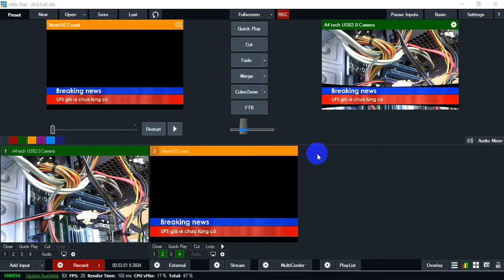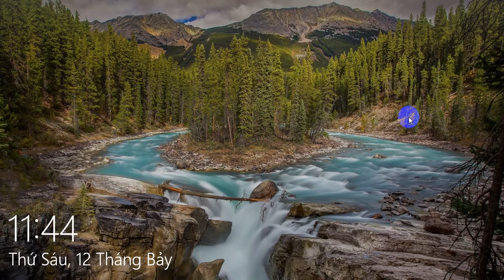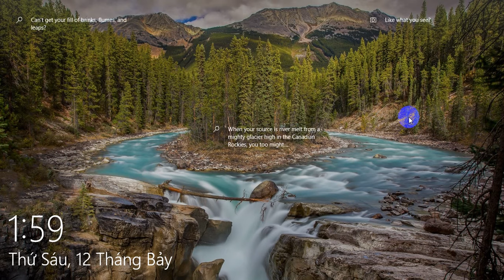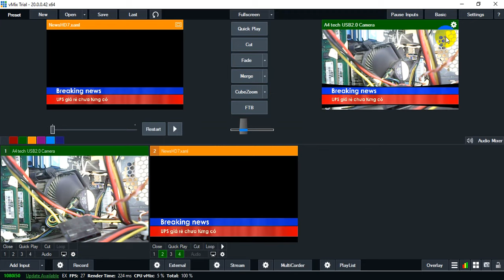Vmix recording video